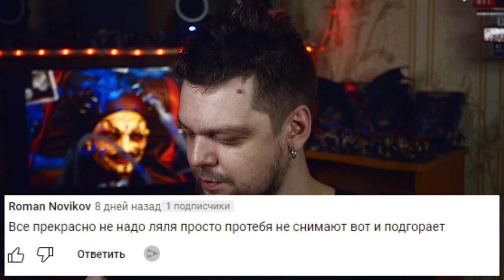КОРОЛЬ И ШУТ 4,5 СЕРИИ ОНЛАЙН РАЗБОР! СТАЛО ЛИ ХУЖЕ?!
Он подробно разбирает сюжетные линии и персонажей из этих серий, говорит о своих впечатлениях и мнении на счет качества сериала. Если ты любишь Короля и Шута, то это видео для тебя!
Все сказанное является личным мнением автора.